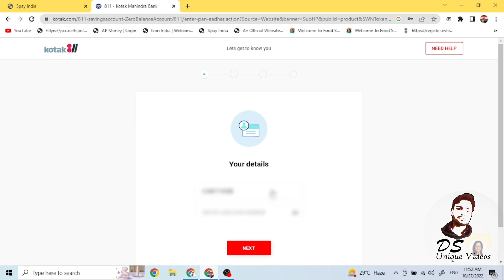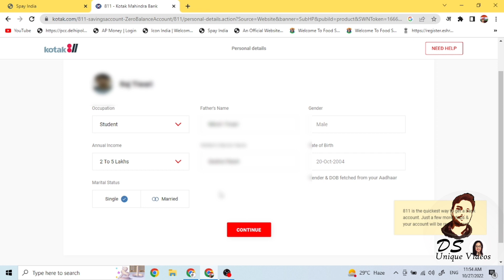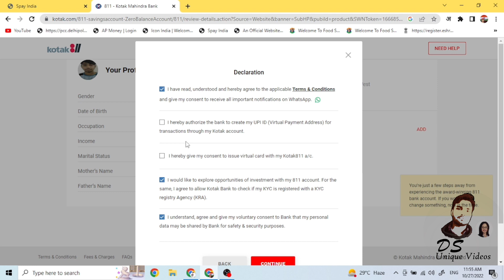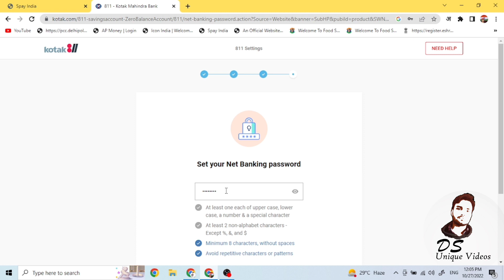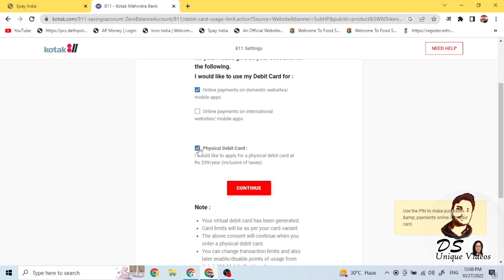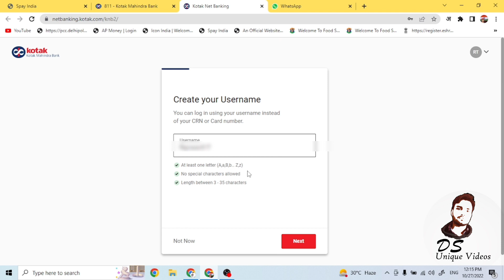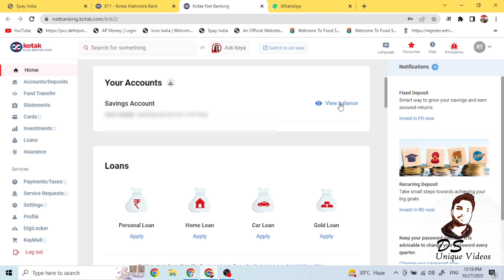Kotak Bank 811 Zero Balance Account Opening Online 2023 | Net Banking open Kaise kare in Hindi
kotak 811 account opening online zero balance 2023
kotak 811 bank account
how to open kotak 811 account in hindi
kotak 811 bank account opening,zero balance bank account opening online

This video is made only for educational purpose, my video does not promote or force any kind of public violence, if someone does such wrong thing then he himself will be responsible.